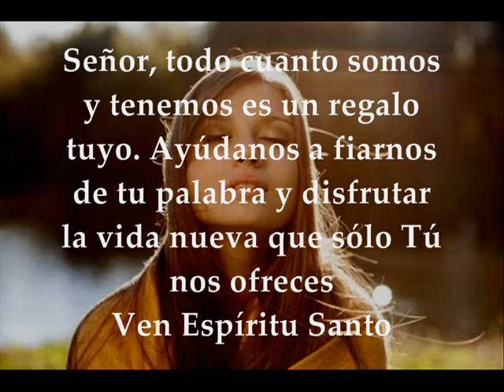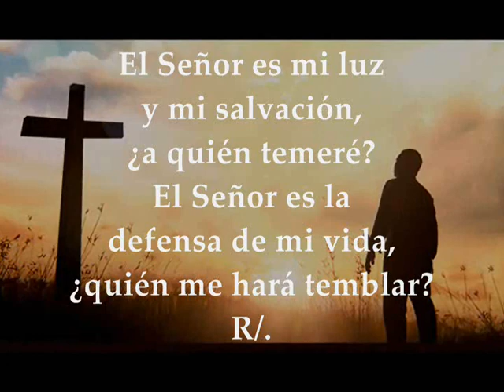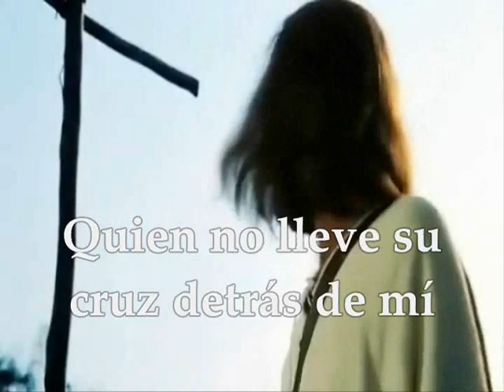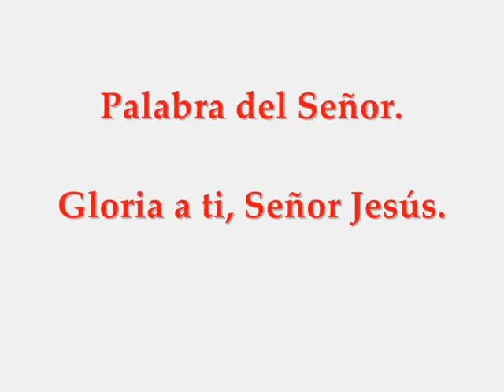Evangelio Lecturas Eucaristía Miércoles 4 de Noviembre de 2020 Lucas 14,25-33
Audio vídeo Lecturas y Evangelio Eucaristía MIÉRCOLES 4 DE NOVIEMBRE DE 2020 MIÉRCOLES SEMANA XXXI TIEMPO ORDINARIO CICLO A  Primera Lectura: De la carta del apóstol san pablo a los Filipenses 2,12-18 Salmo 26,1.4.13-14 R/. El Señor es mi luz y mi salvación Evangelio según San Lucas 14,25-33 Lecturas del Miércoles de la 31ª semana del Tiempo Ordinario
Primera lectura
Lectura de la carta del apóstol san Pablo a los Filipenses 2,12-18
Queridos hermanos, ya que siempre habéis obedecido, no solo cuando yo estaba presente, sino mucho más ahora en mi ausencia, trabajad por vuestra salvación con temor y temblor, porque es Dios quien activa en vosotros el querer y el obrar para realizar su designio de amor.
Cualquier cosa que hagáis sea sin protestas ni discusiones, así seréis irreprochables y sencillos, hijos de Dios sin tacha, en medio de una generación perversa y depravada, entre la cual brilláis como lumbreras del mundo, manteniendo firme la palabra de la vida. Así, en el Día de Cristo, esa será mi gloria, porque mis trabajos no fueron inútiles ni mis fatigas tampoco. Y si mi sangre se ha de derramar, rociando el sacrificio litúrgico que es vuestra fe, yo estoy alegre y me asocio a vuestra alegría; por vuestra parte estad alegres y alegraos conmigo.
Salmo Responsorial
R/. El Señor es mi luz y mi salvación
¿quién me hará temblar? R/.
Una cosa pido al Señor,
eso buscaré:
habitar en la casa del Señor
por los días de mi vida;
gozar de la dulzura del Señor,
contemplando su templo. R/.
Espero gozar de la dicha del Señor
en el país de la vida.
Espera en el Señor, sé valiente,
ten ánimo, espera en el Señor. R/.
En aquel tiempo, mucha gente acompañaba a Jesús; él se volvió y les dijo:
«Si alguno viene a mí y no pospone a su padre y a su madre, a su mujer y a sus hijos, a sus hermanos y a sus hermanas, e incluso a sí mismo, no puede ser discípulo mío.
Quien no carga con su cruz y viene en pos de mí, no puede ser discípulo mío.
Así, ¿quién de vosotros, si quiere construir una torre, no se sienta primero a calcular los gastos, a ver si tiene para terminarla?
No sea que, si echa los cimientos y no puede acabarla, se pongan a burlarse de él los que miran, diciendo:
“Este hombre empezó a construir y no pudo acabar”.
¿O qué rey, si va a dar la batalla a otro rey, no se sienta primero a deliberar si con diez mil hombres podrá salir al paso del que lo ataca con veinte mil?
Y si no, cuando el otro está todavía lejos, envía legados para pedir condiciones de paz.
Así pues, todo aquel de entre vosotros que no renuncia a todos sus bienes no puede ser discípulo mío».